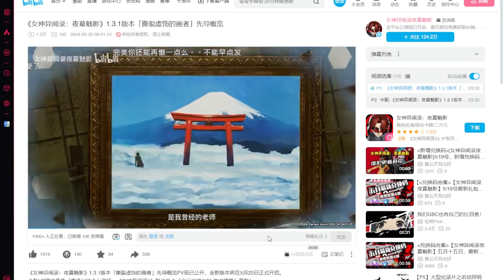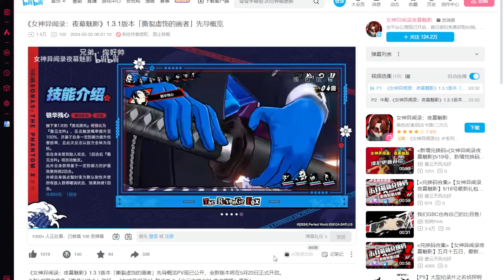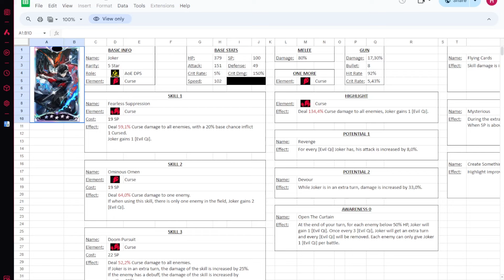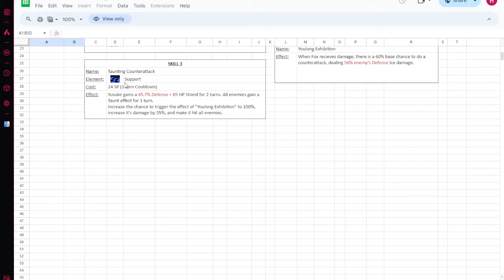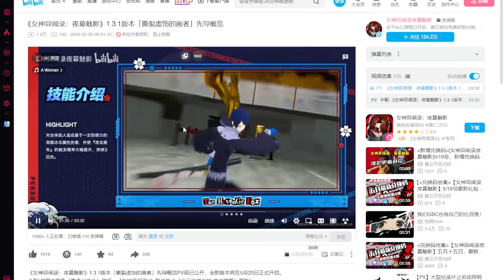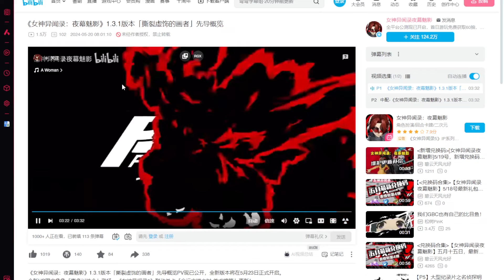YUSUKE LOOKS CRAZY!! DEFENDER TO AOE DPS GOING INSANE!! PERSONA 5 THE PHANTOM X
Yusuke has undergone a crazy transformation in Persona 5 The Phantom X! From a defender to an AOE DPS, he's now an insane powerhouse. Watch the video to see his amazing new skills in action!

Persona 5 The Phantom X will be available on the 18th of April!
Consider Jumping Into Our Discord!